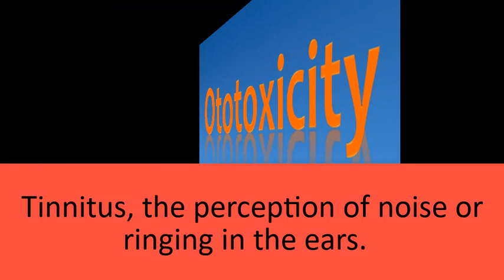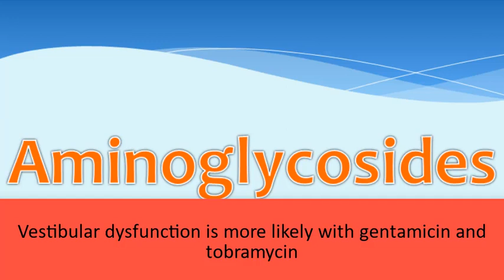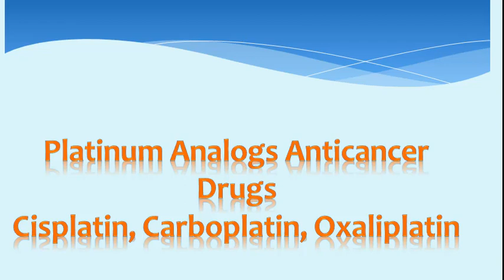What is Ototoxicity, Which drugs produce ototoxicity, Furosemide, Aminoglycosides induce ototoxicity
Ototoxicity is the property of a drug to produce damage to the ear.
Or we can say Ototoxicity is the toxic effect produce by a drug to the Ear.
The ototoxicity can be reversible and temporary, or irreversible and permanent.
The Ototoxic drug can damage cochlea or auditory nerve causing hearing loss.
Sometimes drug can damage vestibular system and cause vertigo, ataxia, and loss of balance.
The ototoxicity may lead to Tinnitus, the perception of noise or ringing in the ears.
Loop diuretics like Furosemide occasionally cause dose-related hearing loss that is usually reversible.
It is most common in patients who have diminished renal function or who are also receiving other ototoxic agents such as aminoglycoside antibiotics.
Aminoglycosides
Aminoglycosides can cause Auditory or vestibular damage (or both).
It may occur with any aminoglycoside and may be irreversible.
Auditory impairment is more likely with amikacin and kanamycin.
Vestibular dysfunction is more likely with gentamicin and tobramycin.